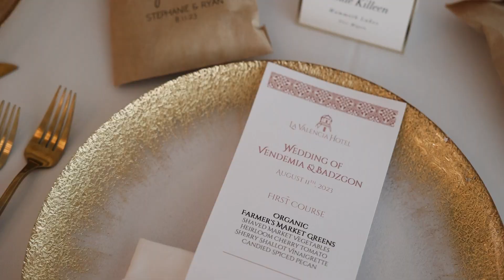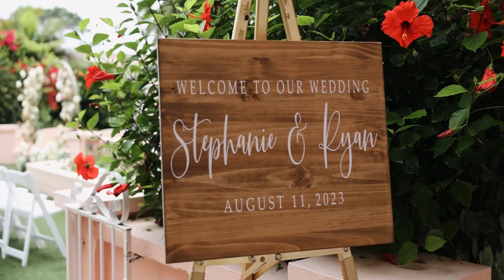Getting Married at La Valencia Hotel in La Jolla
Wedding Video shot at La Valencia Hotel in La Jolla, CA

San Diego Wedding Videographer